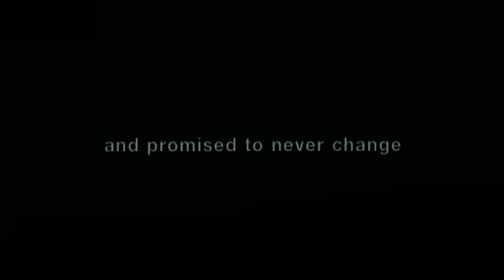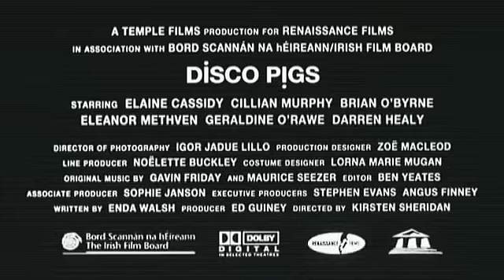Disco Pigs trailer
Theatrical trailer for Kirstin Sheridan's 2001 adaptation of Enda Walsh's Irish play.